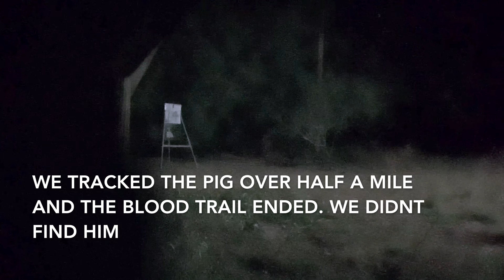Bow Hunting Hogs 19 Shot 2 Days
We head up to Victoria Tx to do are annual bow hunt for hogs at the Double L Ranch.
I film my part of the two day hog hunt. We shot a total of 19 hogs but only found 12, they ranged from 40 - 200 pounds.
We ended up with around 300 pounds of meat when it was deboned not including the ribs.

Bow Hunting Gear I use:
►Bow: Mathews
► Broad Heads
►Arrow Rest:Trophy Taker
Cameras:
►iPhone